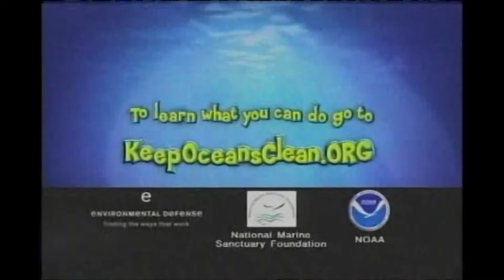Hopkins vs. Eden Prairie Girls High School Volleyball Section Final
CCX Sports Classics
This game was recorded on 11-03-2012